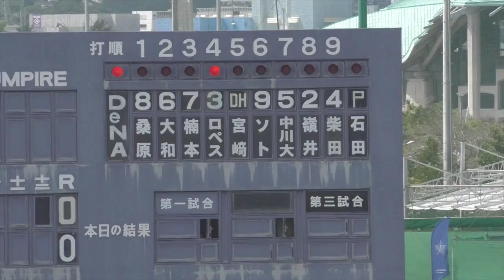【プロ野球】ロペス 宮崎 ソト 中川 嶺井 打撃フォーム 横浜DeNAベイスターズ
韓国のSKワイバーンズとの練習試合を途中までみていました。
【撮影日】2018年2月15日 　23℃超えて暑かった
【撮影場所】宜野湾市 アトムホームスタジアム宜野湾
横浜DeNAベイスターズの春季キャンプ。
ーーー
2月はプロ野球沖縄キャンプを中心にお送りするかもしれません。